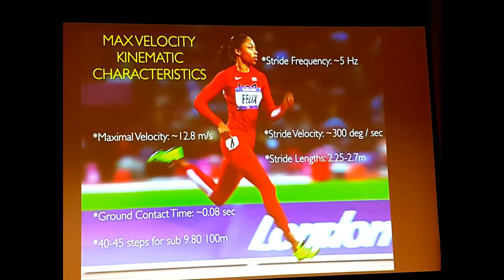HURDLES CLINIC by JESSI HEATLEY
A brief overview of Hurdles training by Jessi Heatley with Rikenette as co-presenter